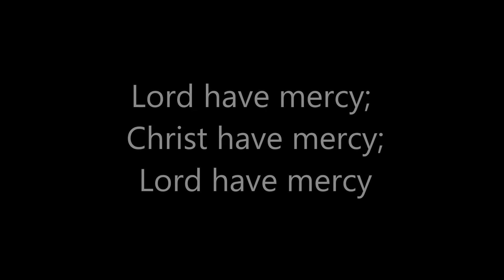Kyrie Eleison of the Requiem Aeternam Pacem 9/11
Kyrie Eleison is the second movement of the Requiem Aeternam  Pacem 9/11